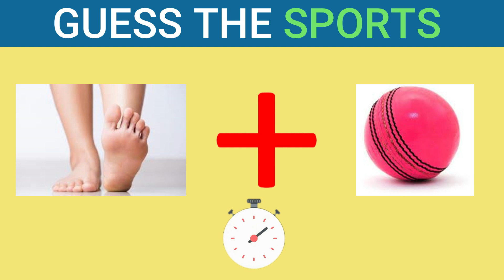Guess The Sports Name By Emoji - Emoji Challenge | Hindi Paheliyan | Riddles in Hindi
Guess the Sports from Emoji Challenge | Hindi Paheliyan | Riddles in Hindi I  Emoji Puzzle